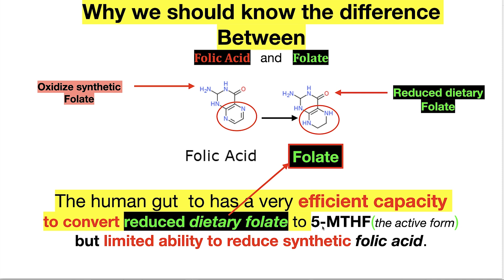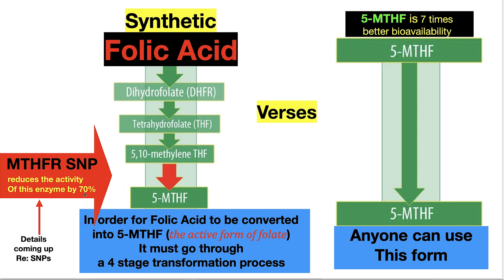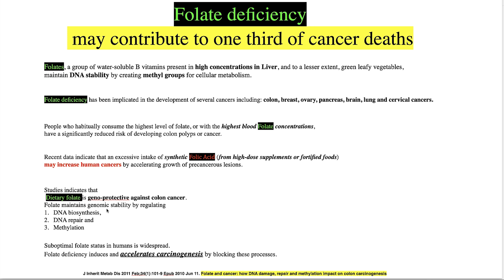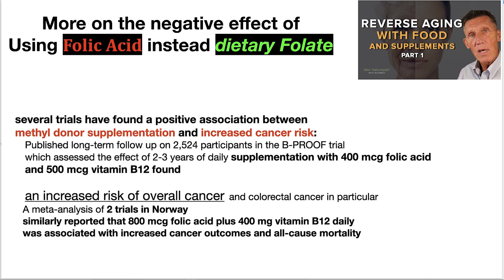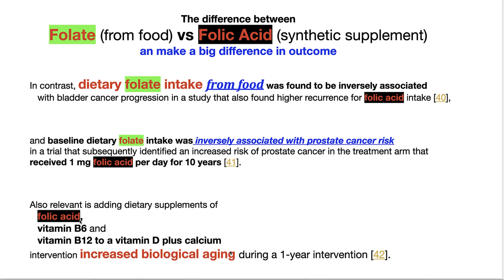What's The Difference Between Folate And Folic Acid???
When we refer to folate, or folic acid, or B9 most people think they are the same thing. They most definitely are not. One is definitely harmful and the other is very beneficial. Time to know the difference.

OUR COURSE
PSMF 30 day course:

1. They have more brands than anywhere else to choose from;
2. Their prices are 20 -50% lower than anywhere else; compare and you’ll see
3. This is where most physicians have their account
4. Been in existence for nearly 30 years working with physicians and health practitioners

1. and registered
2. Reply to their verification email
3. Explore their website.